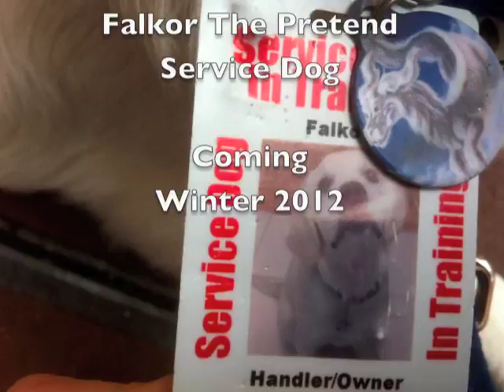Falkor Pretend Service Dog Trailer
He will save the free world!